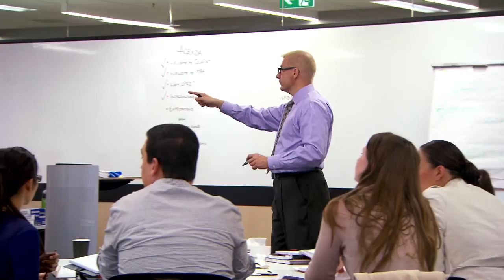A new MBA - a revolution in management education - The University of Sydney Business School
An MBA built to unlock all aspects of the personal and professional ambitions within each of us. Flexible, focussed, tailored. You'll discover strengths you never thought you had. You'll detect weaknesses and turn them on their head. This MBA will delve deep to unlock the 'ambition' within, and refine your leadership skills for the real world.